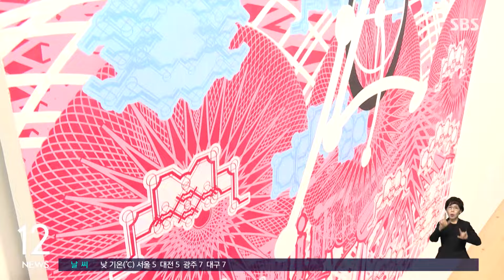기하학적 추상세계, 이상남 개인전 '마음의 형태' / SBS / 문화현장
[FunFun 문화현장]

〈앵커〉

프랑스계 화랑 페로탕은 2016년 서울에 진출한 첫 번째 외국 화랑인데요, 페로탕 갤러리가 오랜만에 한국 작가의 단독 전시를 열었습니다. 전시의 주인공은 미국 뉴욕을 중심으로 활동하며 기하학적 추상세계를 탐구해 온 이상남 작가입니다.

장선이 기자가 취재했습니다.

〈기자〉

[이상남 개인전 '마음의 형태' / 3월 16일까지 / 페로탕 갤러리]

톱니바퀴가 맞물려 돌아가는 시계 내부를 들여다보는 듯한 기하학적인 무늬와 마치 복사해 붙여 넣기 한 듯 반복되는 선과 도형.

컴퓨터 그래픽으로 출력한 것 같은 이 기하학적 추상은 이상남 작가의 수작업으로 탄생했습니다.

칠하고, 덮고, 갈아내는 과정을 수십 번 반복해 완성됐습니다.

기호나 형상들은 작가가 여러 곳에서 수집한 이미지에서 추출하거나 새로 조합해 만들어진 것들입니다.

[이상남/작가 : 매일같이 엄청난 수만 장이 될 정도로 아주 정밀하게 펜 하나만 갖고 한 드로잉들이 있어요. 마치 피아니스트들이 매일 연주를 안 하면 손이 굳고, 뇌와 손이 어색해질 수 있으니까 저는 매일 해요. 그게 지금 하다 보니까 몇만 장이 되더라고요.]

여백 많은 화면에 단순한 기호나 형상을 단색으로 표현한 초기작부터 다양한 색과 복잡한 기호가 화면을 채운 최근 작품까지 한자리에 모였습니다.

관람객은 작품 속 기호나 형상에서 상징이나 의미를 읽어내려고 하지만 작가는 이를 피하기 위해 일부러 기호나 형상을 비틀었습니다.

[이상남/작가 : 낯섦에서 진정한 의미의 몇 초간의 그 사유라도 할 수 있다면 나로서는 더 이상 바랄 게 없죠.]

'마음의 형태'라는 이름으로 열리는 이번 전시는 1990년대부터 지난해까지 작가의 회화 세계를 아우르는 작품 13점을 소개합니다.

(영상편집 : 이상민, VJ : 오세관)